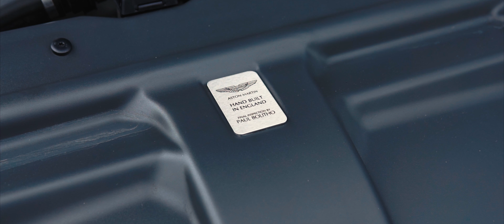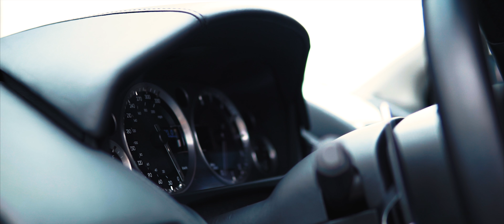Aston Martin DB9 | MotoSpa w MOTOSTREFA Gdańsk